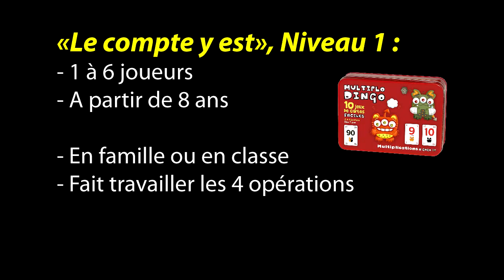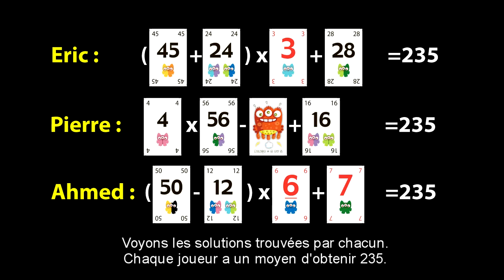Multiplo Dingo : Le Compte Y Est (explication de la règle)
Ce jeu permet aux enfants de 8 à 10 ans d'apprendre les 4 opérations : additions, soustraction, multiplication et division (CE2 au CM2). Il est utilisé par des centaines d'enseignants mais convient aussi parfaitement aux parents pour jouer à la maison car il est simple et très amusant.
La règle "Le Compte Y Est" fait partie des 10 règles proposées dans le jeu de cartes de calcul mental MultiploDingo, qui permet de travailler Multiplications, divisions, carrés, multiples, diviseurs et de réviser les 4 opérations à l'école en famille en s'amusant.
MultiploDingo, avec ses petits monstres sympathiques,  est un jeu édité par Aritma et distribué par Asmodee.